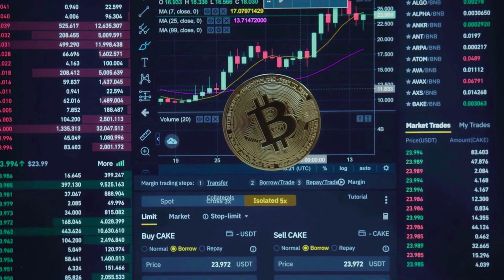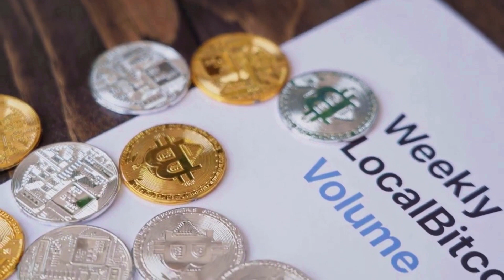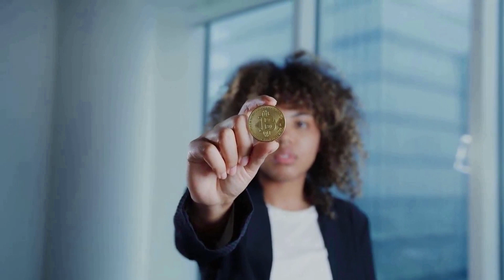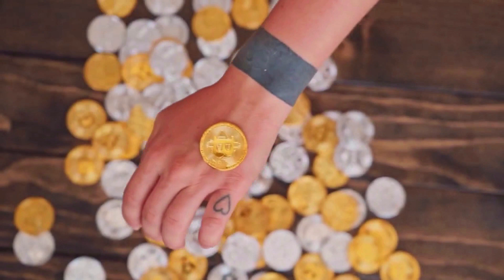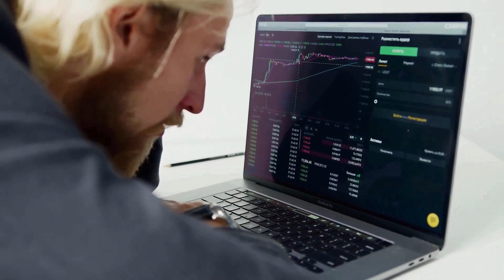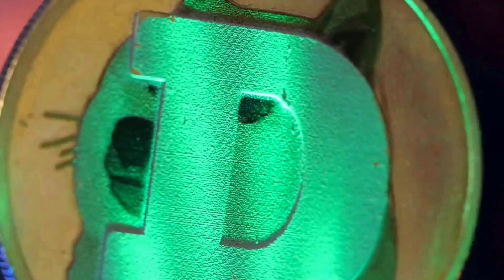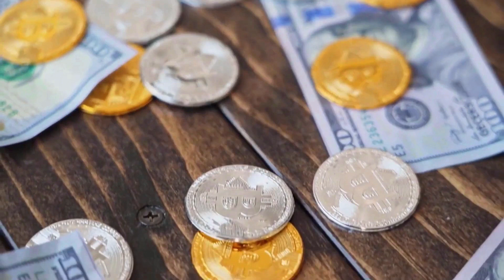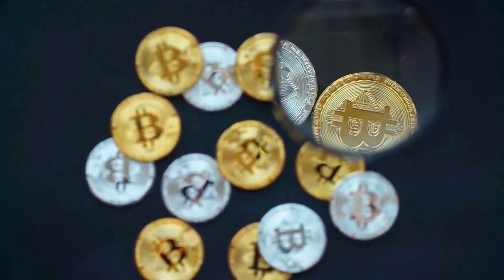ASTAR WILL X5000 AFTER DEAL WITH TESLA?? - ASTR PRICE PREDICTION 2023-2025